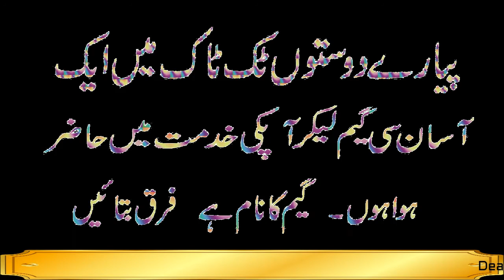Game 1 Swimming tractor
Dear Friends I brought a very interesting game for you. Find the Difference. You have to find the difference between both pics and mention in comments.There are five differences.  Thanks